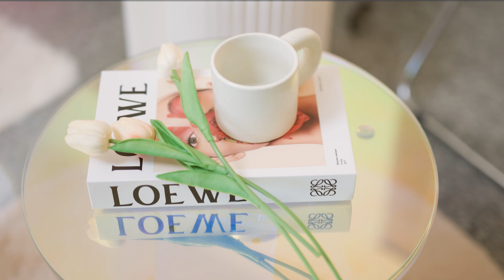Meeyokko "Just a Feeling" Bikini poolwear film lookbook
Fashion sexy and allure : Meeyokko"Just a Feeling"
the cute and sassy model, and sexy outfits. with a photoshoot at Swiming pool

Assistant  by  Mew
Location by Autuus studio Chiangmai, Thailand

ติดต่อถ่ายงาน/โฆษณา/รีวิวรีสอร์ท สระว่ายน้ำ อีเมล์

“White Pony TH” presents  gravure pop idol who a beautiful and cute model in swimsuits. The fashion Lookbook : magazine video clip features gravure pop idols try on swimsuits in various collections such as bikini, beachwear, tight-fitting swimsuits, One Piece swimsuits, or sexy lingerie.

They show off their sexy and beautiful proportions in a seaside atmosphere, swimming pool, cafe, hotel and resort. The model is Thai and wears makeup and outfits in Korean-Japanese fashion style.

The models appearing on YouTube channels are university students, professional models, celebrities, actors and net idols who are well-known.

"Get ready for seasons with our latest swimwear collection! Discover the stunning looks of our gorgeous models in the new lookbook, featuring fresh and trendy designs that will make you stand out on the beach or swimming pool.

and What is gravure pop idol?
gravure idols are a popular type of Japanese model style who typically appear in men's magazines and photo books. Gravure models generally pose in swimsuits, lingerie, or other revealing outfits

“White Pony TH” 는 수영복을 입은 아름답고 귀여운 모델로 구성된 그라뷰어 팝 아이돌을 선보입니다. 이 패션 룩북: 매거진 비디오 클립에는 그라뷰어 팝 아이돌이 비키니, 비치웨어, 딱 맞는 수영복, 원피스 수영복 또는 섹시한 란제리와 같은 다양한 컬렉션의 수영복을 입어보는 장면이 담겨 있습니다.

그들은 바다 분위기, 수영장, 카페, 호텔 및 리조트에서 섹시하고 아름다운 비율을 자랑합니다. 이 모델은 태국 출신이며 한국-일본 패션 스타일로 화장과 의상을 착용합니다.

YouTube 채널에 나오는 모델들은 대학생, 프로 모델, 연예인, 배우 및 잘 알려진 넷 아이돌들입니다.

"최신 수영복 컬렉션으로 시즌에 대비하세요! 새로운 룩북에서 화려한 모델들의 멋진 모습을 발견하십시오. 신선하고 트렌디한 디자인으로 해변이나 수영장에서 돋보일 것입니다.

"화이트 포니 TH"는 매일 새로운 클립을 제공합니다. 구독하고 알림을 켜두어 새로운 섹시한 모델 클립을 놓치지 마세요.

「White Pony TH」は、水着で美しく可愛いモデルで構成されたグラビアポップアイドルを紹介します。ファッションルックブック：雑誌ビデオクリップには、グラビアポップアイドルがビキニ、ビーチウェア、ぴったりした水着、ワンピース水着、またはセクシーなランジェリーなど、さまざまなコレクションの水着を試着する様子が特集されています。

彼らは海辺の雰囲気、プール、カフェ、ホテル、そしてリゾートでセクシーで美しいプロポーションを披露します。モデルはタイ出身で、韓国・日本のファッションスタイルでメイクと衣装を身に着けています。

YouTubeチャンネルに登場するモデルは、大学生、プロのモデル、有名なセレブリティ、俳優、そしてネットアイドルです。

「最新の水着コレクションでシーズンに備えましょう！新しいルックブックで、ビーチやプールで目立つ新鮮でトレンディなデザインの美しいモデルの見事なルックスを発見してください。

「White Pony TH」は毎日新しいクリップを提供しています。購読して通知をオンにして、新しいセクシーなモデルのクリップを見逃さないようにしてください。

「White Pony TH」呈現了一位穿著泳裝的美麗可愛模特兒，是一位寫真偶像。時尚Lookbook：雜誌視頻剪輯展示了寫真偶像在各種系列中嘗試穿著比基尼、沙灘服、緊身泳裝、One Piece 泳裝或性感內衣等泳裝。

她們在海邊、游泳池、咖啡廳、酒店和度假村的氛圍中展示她們性感而美麗的身材比例。這位模特兒是泰國人，以韓日時尚風格化妝和穿著。

在YouTube頻道上出現的模特兒包括大學生、職業模特兒、名人、演員和知名的網路偶像。

「為我們的最新泳裝系列做好季節準備吧！在新的Lookbook中發現我們華麗模特兒的令人驚艷外觀，展示新鮮且時尚的設計，讓您在海灘或游泳池中脫穎而出。

「White Pony TH」每天都有新的影片。請訂閱並打開通知，以免錯過我們的新性感模特兒影片。

"White Pony TH" giới thiệu đến các bạn một ngôi sao pop gravure là một người mẫu xinh đẹp và dễ thương trong trang phục tắm. Bộ sưu tập thời trang Lookbook: đoạn video của tạp chí có sự xuất hiện của các ngôi sao pop gravure thử trang phục tắm trong các bộ sưu tập đa dạng như bikini, trang phục biển, áo tắm ôm sát, áo tắm One Piece hoặc đồ lót sexy.

Họ khoe sự quyến rũ và tỷ lệ cơ thể đẹp tại các bãi biển, hồ bơi, quán cà phê, khách sạn và khu nghỉ dưỡng. Người mẫu này là người Thái Lan và trang điểm, trang phục theo phong cách thời trang Hàn Quốc - Nhật Bản.

Các người mẫu xuất hiện trên các kênh YouTube là sinh viên đại học, người mẫu chuyên nghiệp, người nổi tiếng, diễn viên và các ngôi sao mạng khác được biết đến.